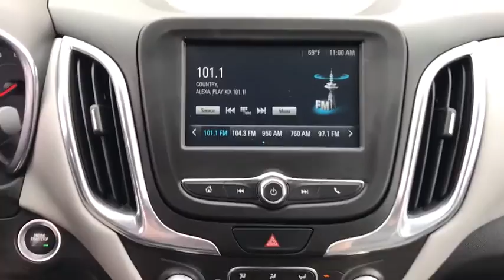2018 Chevrolet Equinox Ames, Boone, Story City, Marshaltown, Nevada Iowa A7671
Silver Ice Metallic Used 2018 Chevrolet Equinox available in Ames, Iowa at George White Chevrolet. Servicing the Boone, Story City, Marshalltown, and Nevada areas.

1719 S. High Ave

Silver Ice Metallic **Apple Car Play/Android Auto** **Bluetooth** **Cloth Heated Front Seats** **Rear View Camera!** **Push Button Start** *I4 - Better MPG* *Blind Spot Alert Technology* *Back-Up Warning Sensors* *AWD* Medium Ash Gray w/Premium Cloth Seat Trim Dual Zone Automatic Climate Control Power driver seat Power windows. Priced below KBB Fair Purchase Price! 24/30 City/Highway MPG Odometer is 2870 miles below market average!brbr2018 Chevrolet Equinox LT 1LT 4D Sport Utility AWD 6-Speed Automatic Electronic with Overdrive 1.5L DOHCbrbrbrGEORGE WHITE CHEVROLET - PRE-OWNED INVENTORY FOR AMES & ANKENY CHEVROLET CUSTOMERS George White Chevrolet is also your source for pre-owned Chevy cars and trucks. We have a large pre-owned inventory available. For used cars near Ankeny paired with amazing service visit our Ames Chevrolet showroom for a test drive today. You can use our site to view inventory find a quick quote or research leasing and financing options.brbrAwards:br  * JD Power Automotive Performance Execution and Layout (APEAL) Study   * 2018 KBB.com 10 Best SUVs Under $25000   * 2018 KBB.com Best Family Cars   * 2018 KBB.com 10 Most Awarded Brands